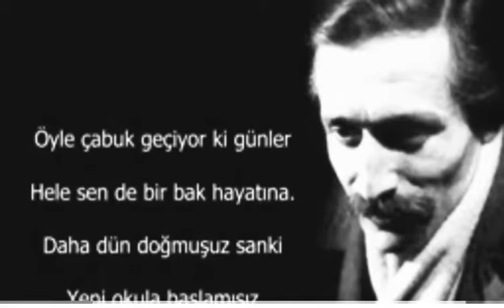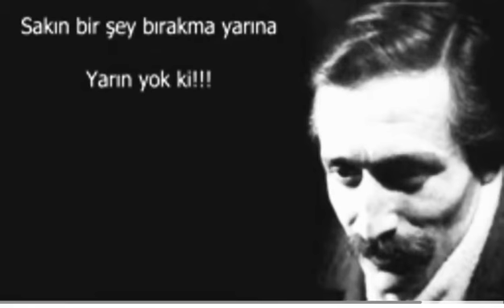Özdemir Asaf “Bugün ve Bugün” adlı şiiri (Kendi sesinden)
Öyle çabuk geçiyor ki günler
Hele sen de bir bak hayatına.
Daha dün doğmuşuz sanki
Yeni okula başlamışız
Yeni sevmişiz

Yarın bitecek sanki her şey
Yarın ölecek gibiyiz.

Daha doymamışız yaşamasına
Günlerimiz dün bir, bugün iki
Sakın bir şey bırakma yarına
Yarın yok ki.